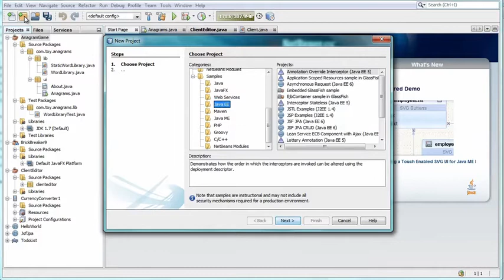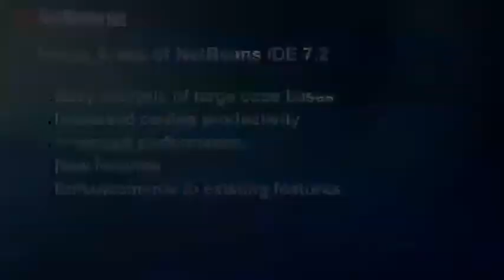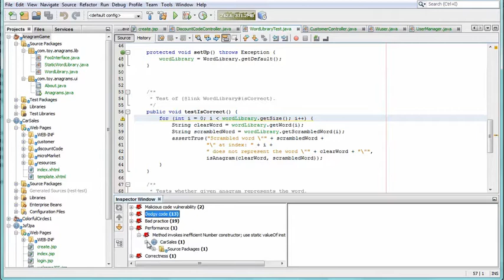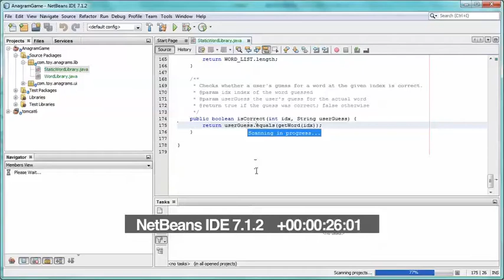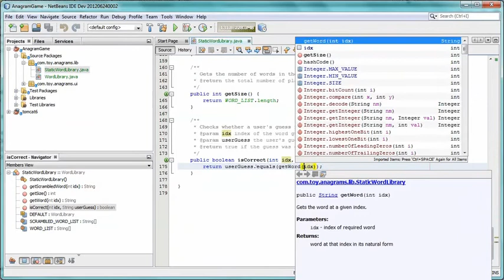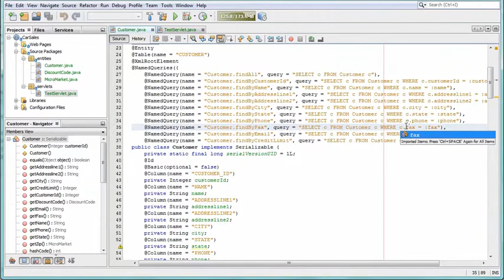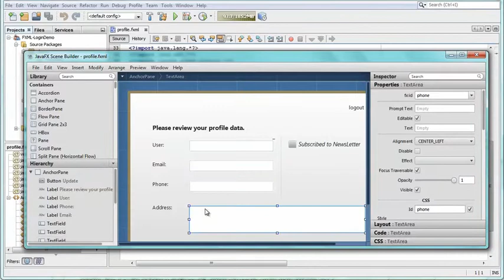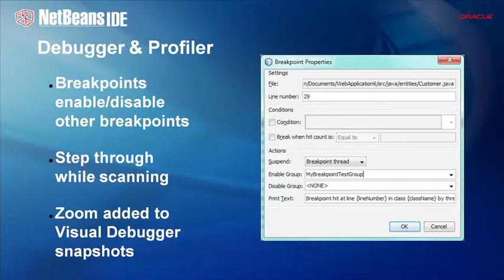A Tour of NetBeans IDE 7.2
NetBeans, the free open source IDE for Java and PHP, has reached version 7.2 which provides new static code analysis capabilities in the Java Editor and integration with JavaFX Scene Builder.